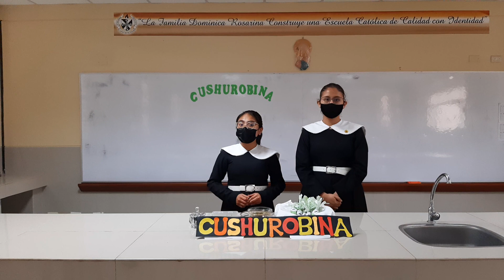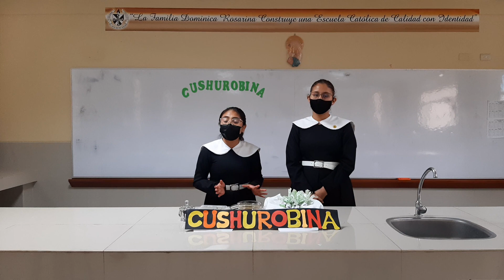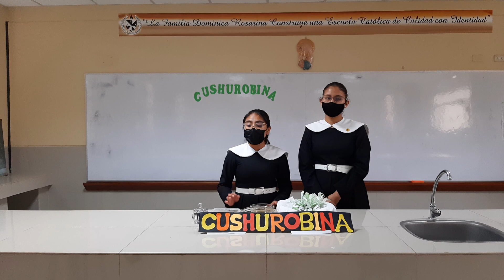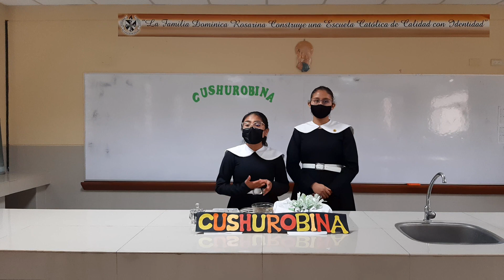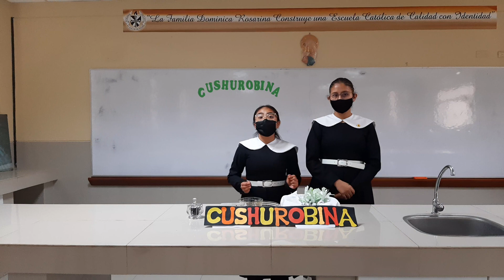"Cushurobina" Chocotejas de cushuro y algarrobina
El consumo del  cushuro y  de la algarrobina fortalecen el sistema inmunológico y contribuyen en la prevensión de la anemia.